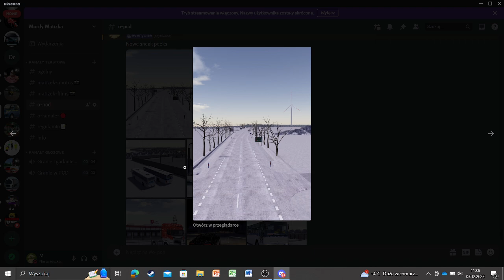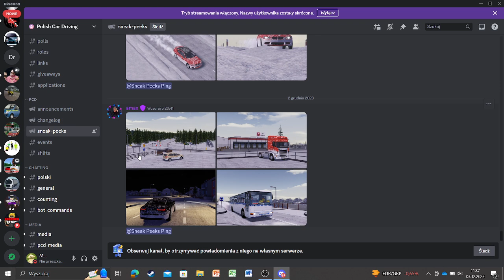NOWE SNEAK PEEKS PCD!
Wiemy coraz więcej na temat pięknej zimy w PCD:)